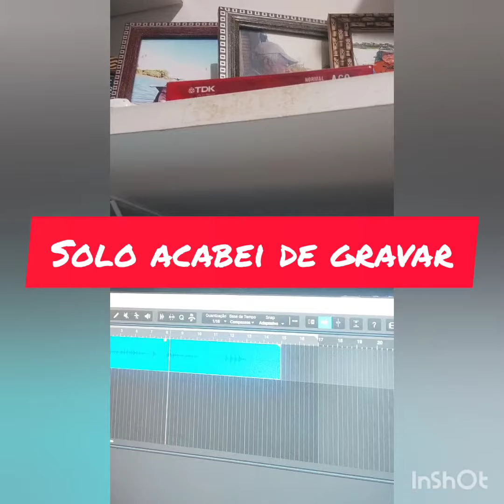O melhor captador que existe é do Cicinho do cavaco.